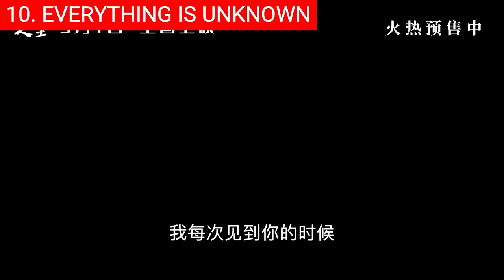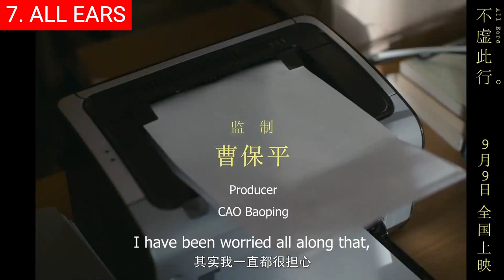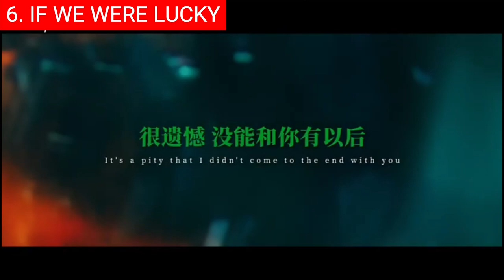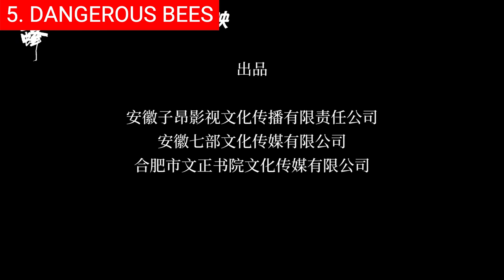Top 10 New Chinese Movies September 2023 | Best Upcoming Asian Movies To Watch On Netflix, Viki 2023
0:00 Intro
0:31 Top 10 - Everything is Unknown (意外人生) - SEPTEMBER 1.
1:15 Top 9 - Football Youth (踢球吧少年) - SEPTEMBER 8.
2:00 Top 8 - Flaming Cloud (三贵情史) - SEPTEMBER 9.
2:36 Top 7 - All Ears (不虚此行) - SEPTEMBER 9.
3:09 Top 6 - If We Were Lucky (不要走散好不好) - SEPTEMBER 15.
4:14 Top 5 - Dangerous Bees (毒蜂) - SEPTEMBER 15.
5:24 Top 4 - Dancing Green (鹦鹉杀) - SEPTEMBER 15.
6:03 Top 3 - Conjuring Curse (介子鬼城) - SEPTEMBER 16.
7:05 Top 2 - The Ex-Files 4: Marriage Plan (前任4：英年早婚) - SEPTEMBER 28.
7:50 Top 1 - Under the Light (坚如磐石) - SEPTEMBER 28.

Hi and welcome back! Brace yourself for a cinematic extravaganza like no other as we unveil the latest gems from China's illustrious film industry in September 2023! This month brings an array of captivating stories that range from epic historical tales to contemporary romances, all poised to enthrall movie enthusiasts across the globe. As Chinese cinema continues its rise as a powerhouse in international film circles, it's time to dive headfirst into these groundbreaking movies that push boundaries and spark conversations. Prepare for an unforgettable celluloid experience that will transport you far beyond reality.

Background music